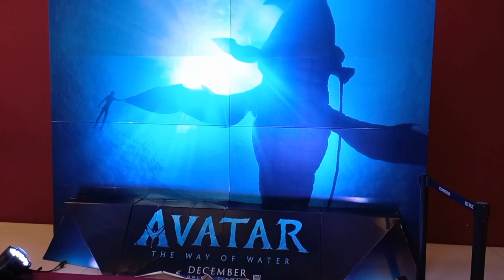Avatar බලන්න යමුද | Nishiku